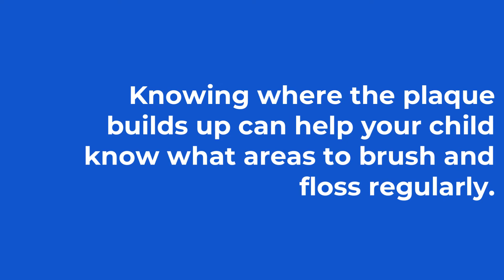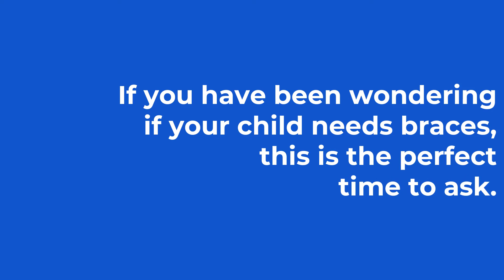4 Things to Expect at a Back to School Dental Visit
Here's what to expect at your child's back-to-school dental visit!